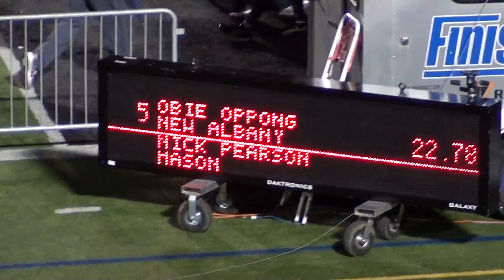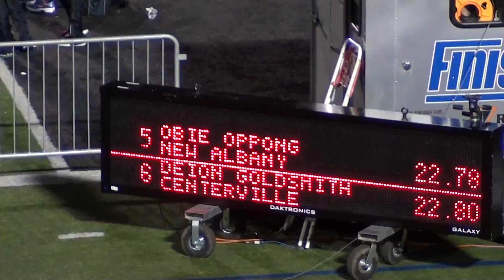2014 MHS Track - Mason Invitational - Boys 200m Dash Finals - Cam & Nick